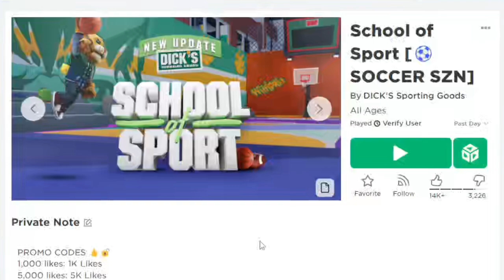How to get Sky Stadium Cape and Sky Stadium Kangaroo Head in Roblox School of Sport! [FREE ITEMS!]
Today I am going to show you how to get Sky Stadium Cape and Sky Stadium Kangaroo Head in this game called School of Sport!
Play School of Sport here! ►
Roblox School of Sport: How to get Sky Stadium Cape
Roblox School of Sport: How to get Sky Stadium Kangaroo Head!
Roblox School of Sport: Sky Stadium Cape!
Roblox School of Sport: Sky Stadium Kangaroo Head!
Roblox School of Sport
School of Sport
FREE

Timestamps:
0:00 - Introduction!
0:10 - How to get Sky Stadium Cape!
1:21 - Sky Stadium Cape Rewards!
1:46 - How to get Sky Stadium Kangaroo Head!
2:21 - Sky Stadium Kangaroo Head Rewards!
2:44 - Showcase!
2:52 - Outro!
Pokemon Diamond and Pearl Eternal Forest Remix